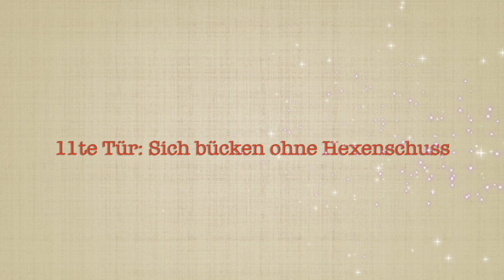11.Tür: Bücken ( Übung für den Alltag )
Wie of bücken wir uns im Alltag?: Schuhe binden, Kisten hochheben, Geschirrspüler ausräumen, das Kind hochheben.
Im Video gebe ich euch ein paar Tips, damit ihr diese alltäglichen Bewegungen leicht wie eine Feder machen könnt. Mit freien Gelenken, freien Bandscheiben und aktiven Faszien!

* Mein Buch: